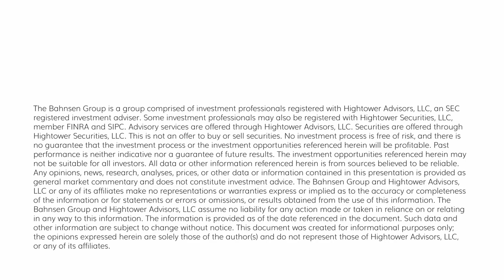The DC Today - Monday, August 21, 2023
Futures opened last night flat and stayed flat into the evening.  This morning they pointed to a +100-point open pre-market.